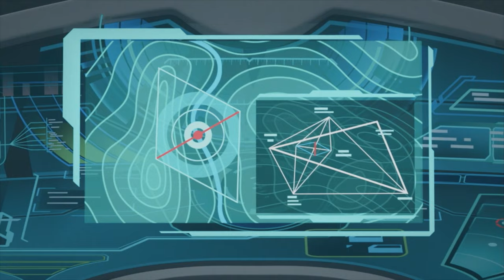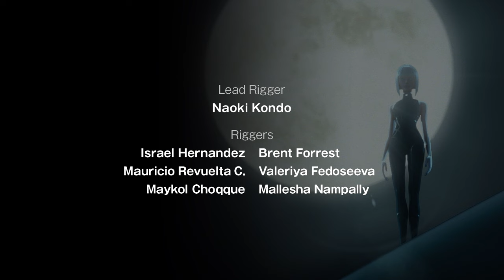KONG: King of the Apes | S01E05 | Snake in the Grass | Amazin' Adventures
When Anita’s twelve year old niece discovers a giant Anaconda near her home in Mexico, Richard decides to turn it into a bionic monster to choke the life out of Kong, who has a new young team member to help him save the day!

KONG: King of the Apes - Season 1 Episode 5 - Snake in the Grass